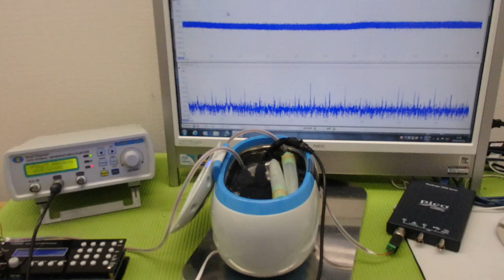超音波「攪拌・分散・乳化・粉砕」技術